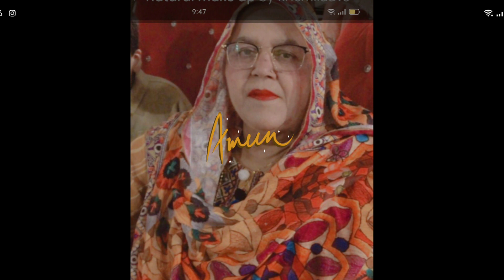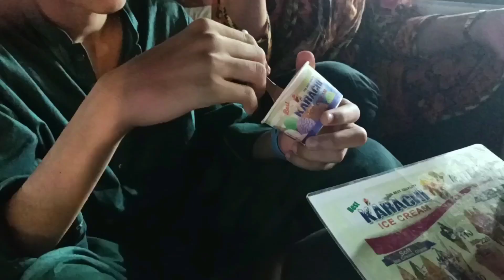Har din maa k pyar ka din //Vlog ShahlaShafiq//